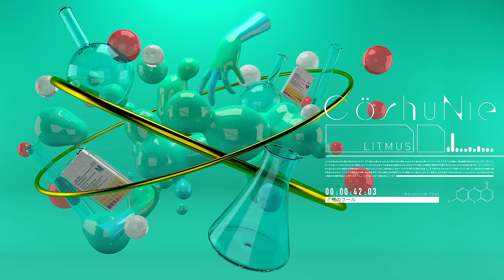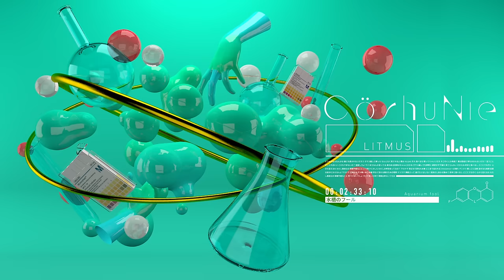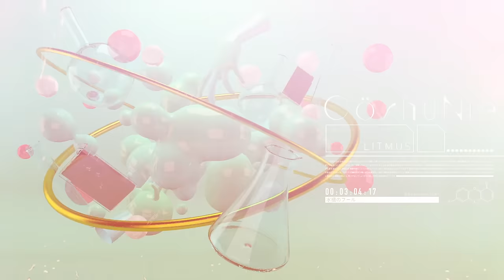Cö shu Nie – 水槽のフール (Official Audio) / Mini Album "LITMUS"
Cö shu Nie / "水槽のフール" (EN: "Fool in tank") from Mini Album "LITMUS"

Mini Album "LITMUS"
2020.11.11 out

Movie: THINGS.
Production: isai Inc.